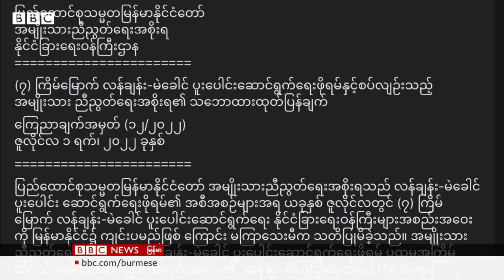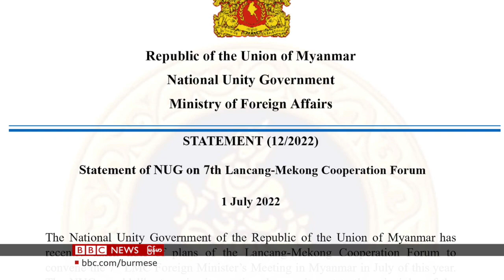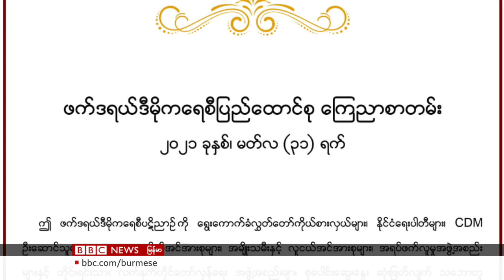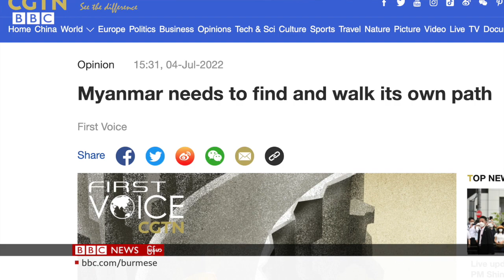မြန်မာ့အရေး တရုတ်အကြံပြုချက် ၃ ရပ်အပေါ် NUG ဘယ်လို သဘောထားလဲ - BBC News မြန်မာ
မြန်မာ့ အကျပ်အတည်း ဖြေရှင်းရေးနဲ့ ပတ်သက်ပြီး တရုတ်ပြည်မကြီး အစိုးရရဲ့ သဘောထားတွေကို နိုင်ငံခြားရေးဝန်ကြီး ဝမ်ယိက သူ ပုဂံမြေမှာ ရှိနေတုန်း ထုတ်ဖော် ပြောခဲ့ပါတယ်။

စစ်ကောင်စီကို ဆွေးနွေးရေးလမ်း လျှောက်ဖို့ တိုက်တွန်းတာ အပြင်၊ မြန်မာ ပြည်သူတွေရဲ့ လက်ထဲ အာဏာ ပြန်အပ်နိုင်ရေး ဆိုတဲ့ အသုံးအနှုံးမျိုးကိုလည်း မကြုံစဖူး သုံးစွဲ လာပါတယ်။

ဒါပေမဲ့ တစ်ဘက်မှာလည်း ဖွဲ့စည်းပုံ အခြေခံ ဥပဒေ အပါအဝင် ဥပဒေ မူဘောင်တွေ အောက်က ဆိုတဲ့ အချက်မျိုးတွေလည်း ပါဝင်နေတဲ့ အတွက် ၊ NUG ဘက်ကရော ဘေဂျင်းအစိုးရရဲ မျှော်လင့်ချက် ၃ ရပ် ထုတ်ဖော် ပြောဆို မှုတွေ အပေါ် ဘယ်လို သဘောထားမျိုး ရှိပါသလဲ ... တရုတ် အစိုးရနဲ့ ဆက်ဆံရေး NUG  ဘယ်လို မူဝါဒတွေ ရှိနေလဲ ... စတာတွေကို ဒီတစ်ပတ် အာရုံစိုက် ဆွေးနွေးသွားမှာ ဖြစ်ပါတယ်။

ဒီတစ်ပတ် ပါဝင် ဆွေးနွေးကြသူတွေကတော့ NUG နိုင်ငံခြားရေး ဒုဝန်ကြီး ဦးမိုးဇော်ဦးနဲ့ တရုတ်-မြန်မာ ဆက်ဆံရေး အနီးကပ် စောင့်ကြည့် လေ့လာသူ ဒေါက်တာလှကျော်ဇောတို့ ဖြစ်ပါတယ်။

ကိုဝေဖြိုး စီစဉ် တင်ဆက်ထားပါတယ်။